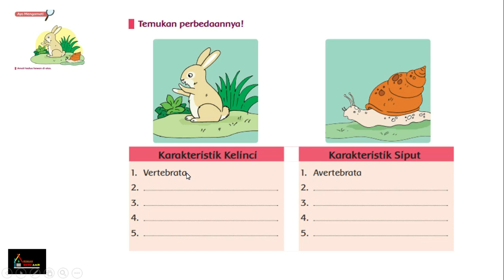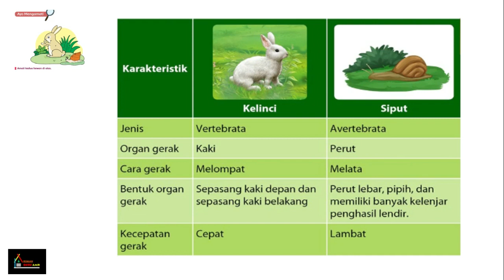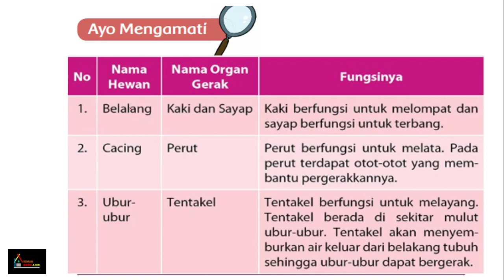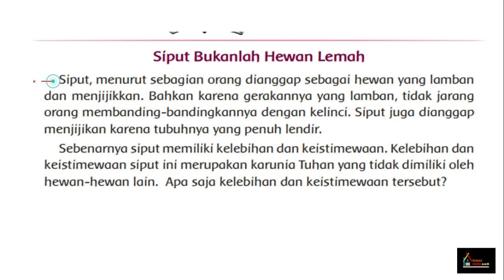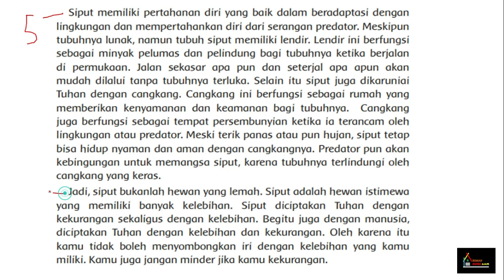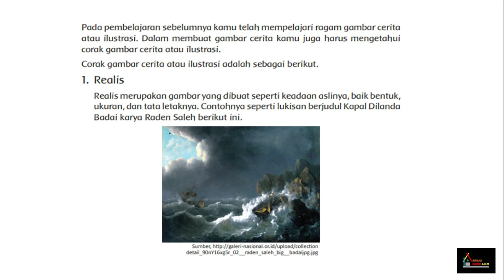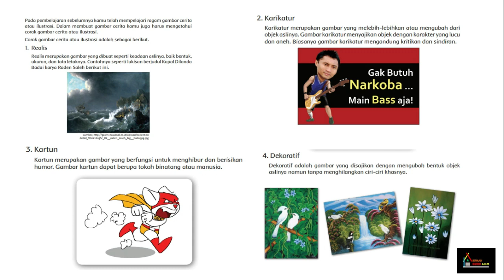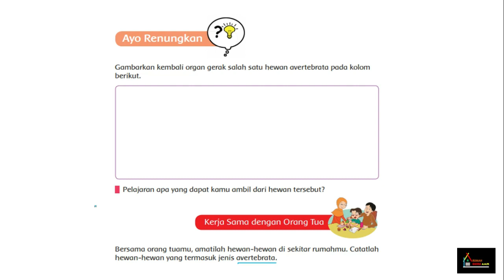video pembelajaran kelas 5 tema 1 subtema 1 pembelajaran 5 || penjelasan dan jawaban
video pembelajaran kelas 5 karakteristik hewan vertebrata dan avertebrata, organ gerak hewan avertebarata, ide pokok dan kalimat pengembang disertai kunci jawaban untuk menjelaskan materi yang dibahas.